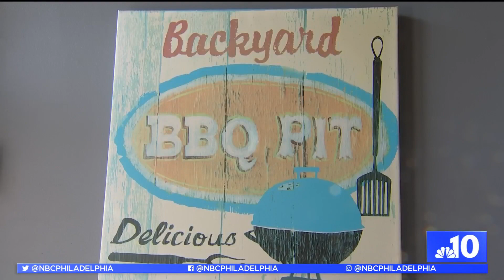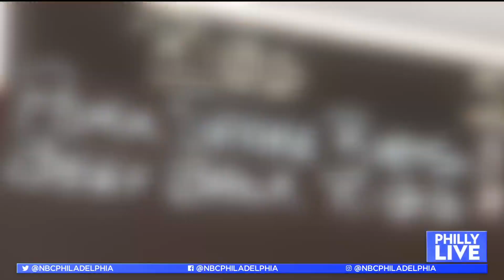Cooking Up ‘Philly-Style' BBQ Ribs, Wings and More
Philly Live’s Aunyea Lachelle gets a taste of Philadelphia’s Angry Deekin Ribs as part of Philly Black Restaurant Week. Bring an appetite for chef Craig Martin’s “Philly-style” barbeque creations.